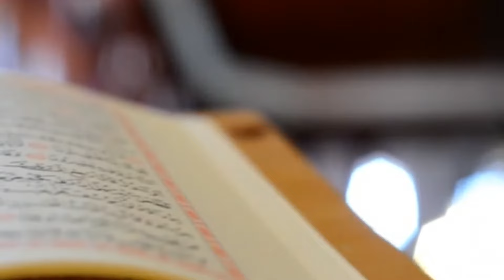Berat Kandiliniz Mübarek Olsun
Tüm İslam Aleminin Berat Kandili Mübarek Olsun.
Hayırlı Kandiller.